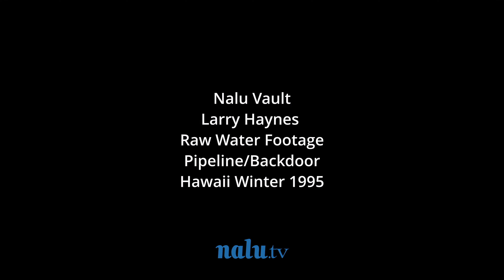Pipe Water Footage w/ Larry Legend TURN ON VOLUME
Surfing Clip by the late, great Larry Haynes.  Up close and in the pit- Hi8 Pipeline back in 1996 WITH AUDIO.  Nice to be with Larry and experience Pipe with him as he swims and shoots the best surfers on a couple of nice Pipeline days.  We miss Larry and wanted to share this RAW VIDEO on this Memorial Day 2023.
LARRY HAYNES (3 July 1961 – 9 February 2023)

Surfers Include:
Takayuki Wakita
Derek Ho
Bonga Perkins
Vetea "Poto" David"
Lance Hookano
Shawn "Barney" Barron
Liam McNamara
Larry Rios
Leonard Drago
Terry Ahue
Brian Keaulana
Mark Occhilupo
Barton Lynch
Kelly Slater
Sunny Garcia
Don King
Braden Diaz
Kalani Robb
Luke Egan
Jeff Booth
Matt Archbold
Junior Moepono
Shane Beschen
Ross Williams
Shawn Briley

Surfing was filmed during the Chiemsee Pipeline Masters and the days around it.

NALU.TV Streaming Movies
NALU VAULT Curating Archives
NALU FILMS Creating Content

Nalu.TV is a New Streaming platform showcasing the creative work of filmmakers and brands to audiences around the world. Remastering classic movies and creating new content with a vast archive of historical films, footage and photographs.